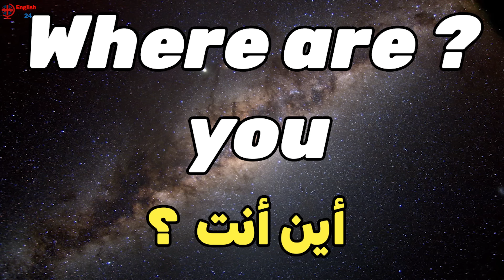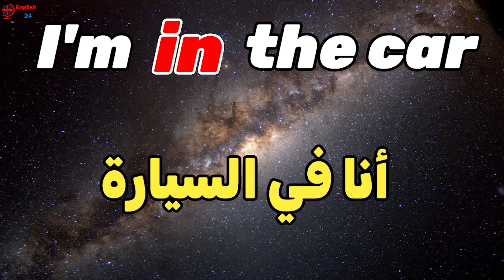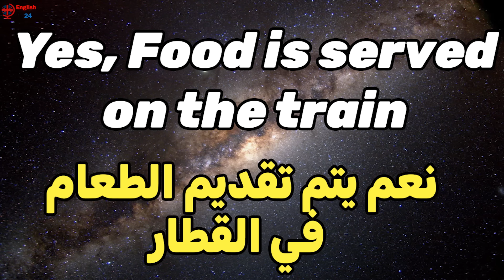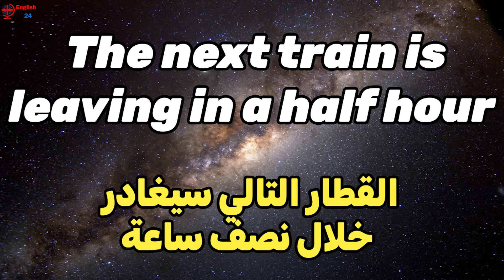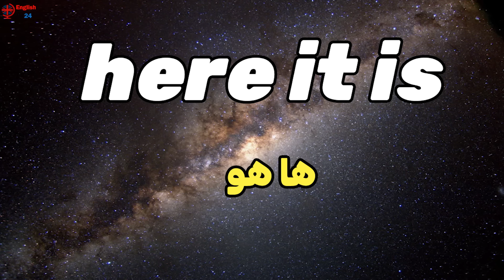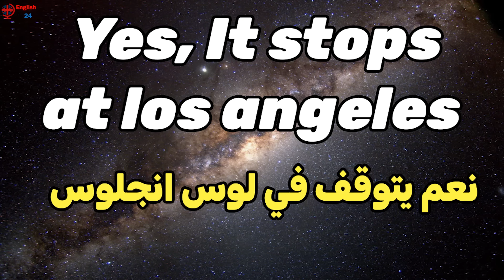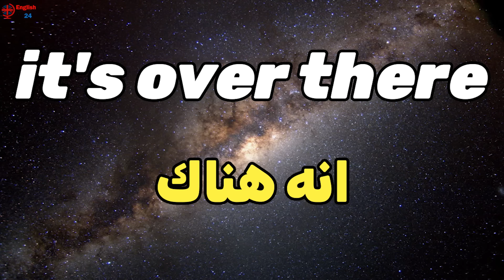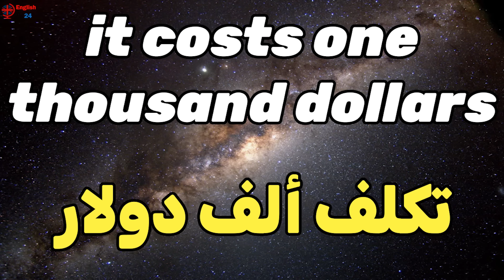أهم درس في اللغة الإنجليزية حول السفر 🚀🚀 تعلم الإنجليزية في محطة القطار✅✅